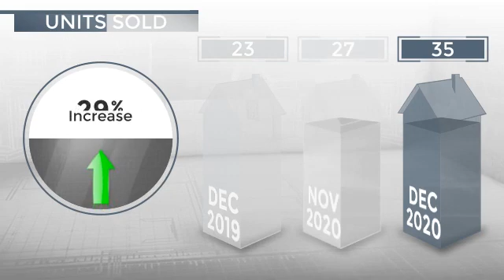San Diego, CA, 92122 - Real Estate Market Update - January 2021